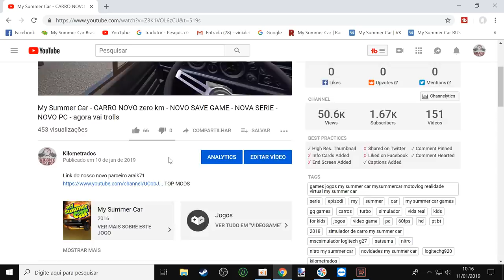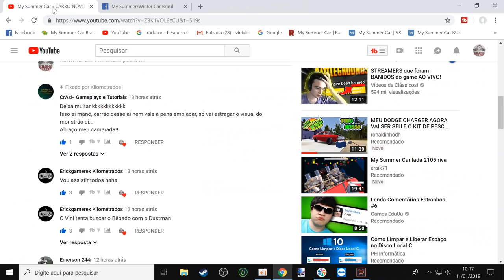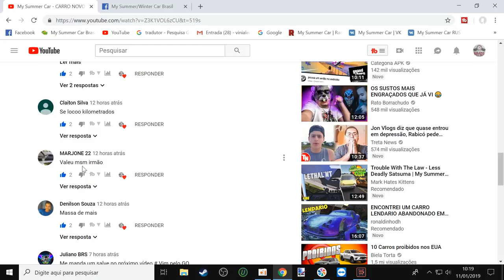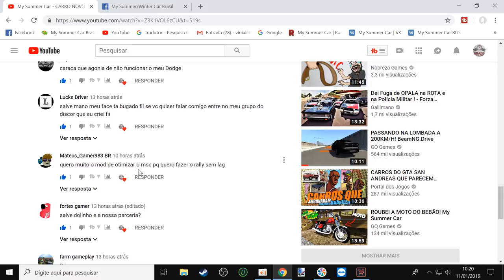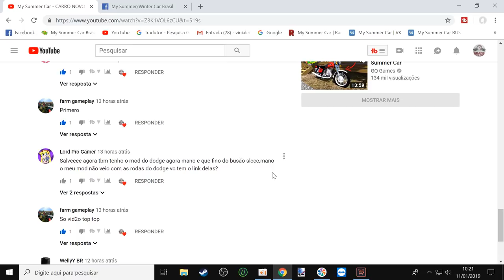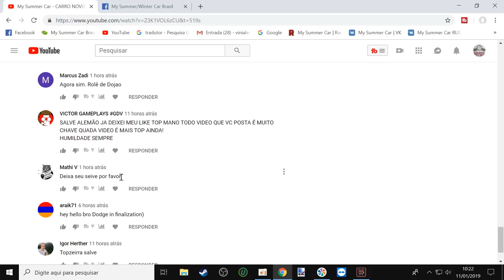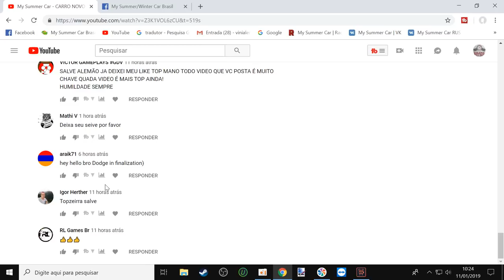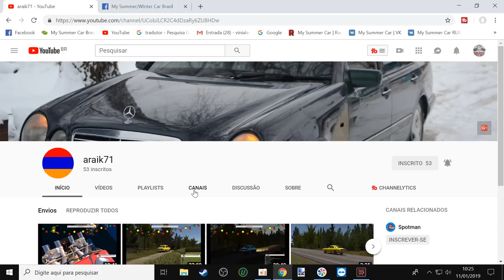My Summer Car - DESAFIO DA GALERA - EMPINAR O DODGE 69 - DEU RUIM rs OPEN BOX DAS NOVAS PEÇAS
Upgrade da maquina que sera feito hoje:

➨ Memória Kingston 4x8GB 1600Mhz DDR3
➨Placa de Video: RTX 2080
➨Fonte:  1000w
➨Armazenamento: HD 1tb + SSD kingston 480gb
➨Watercooler Corsair Hydro Series H45

LINK DO KLAUS - NO LAGS - ESPECIALISTA EM OTIMIZAÇÃO DE PC PARA JOGOS

EQUIPE KILOMETRADOS

➨ OS INSANOS

CANAIS PARCEIROS